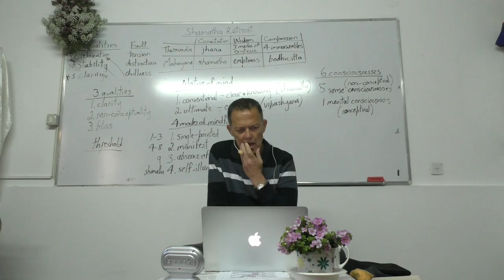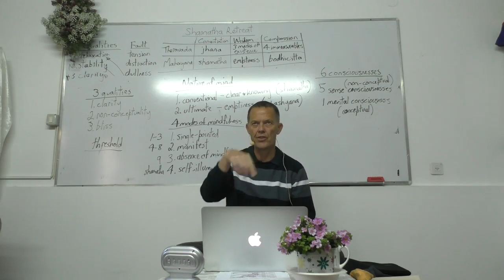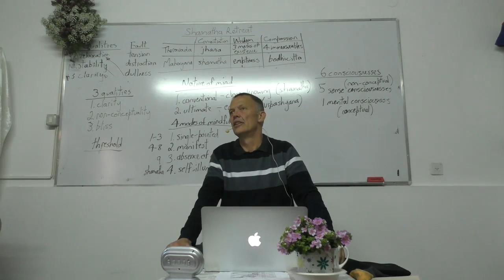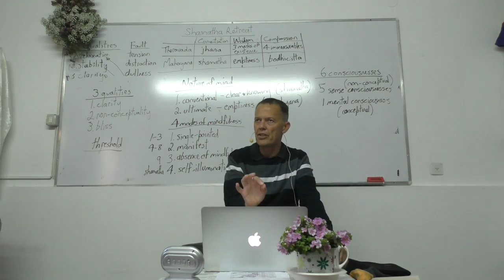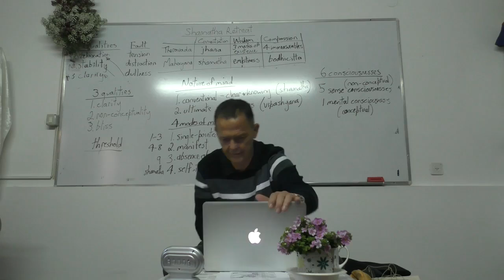Glen Svensson Shamatha Retreat 19 3 19 Lesson 3 Part 3